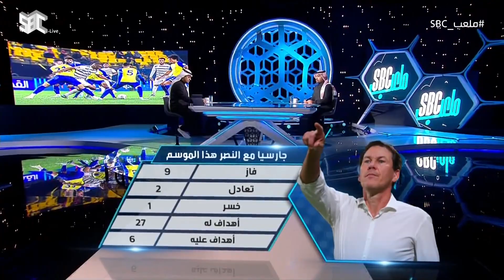ملعب_SBC | خالد الشنيف: كريستيانو_رونالدو سيشارك أمام الاتفاق.